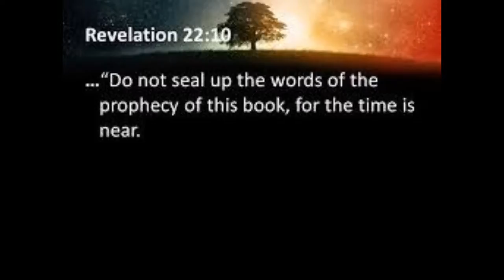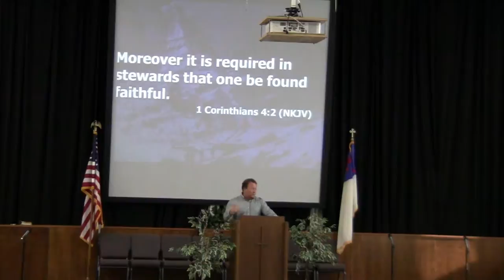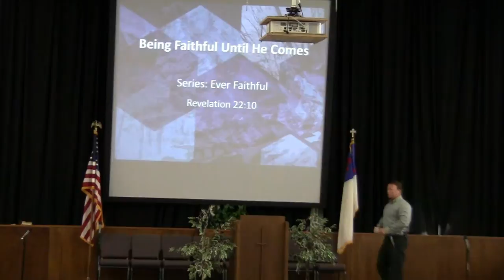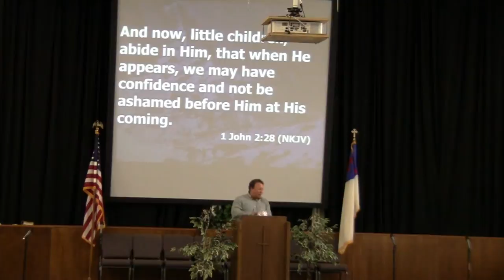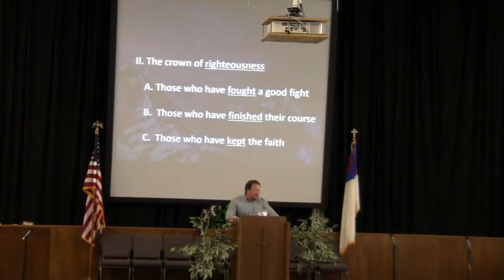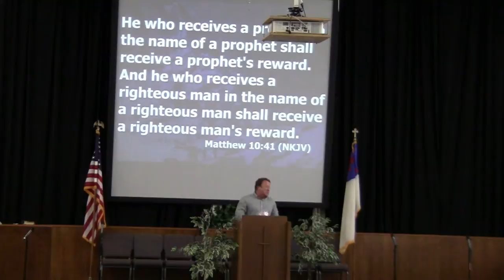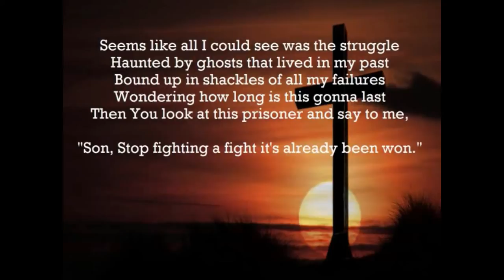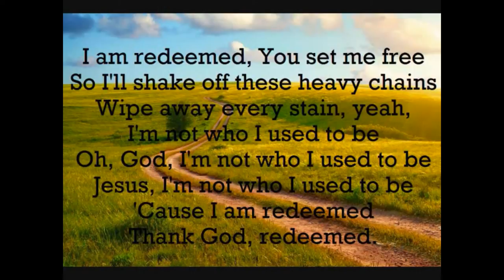Being Faithful Until He Comes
Sermon By Senior Pastor Jay Richards
Series: Ever Faithful
Main Scripture: Revelation 22:10
Song of Week (Video At End of Sermon): Redeemed By Big Daddy Weave
New Testament Baptist Church